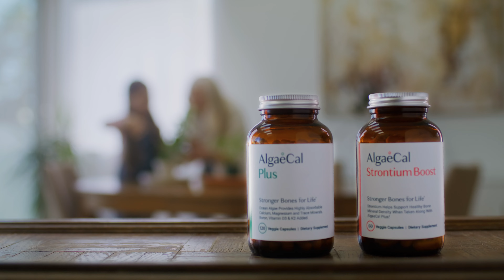AlgaeCal | There's Only One.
Every day you make smart choices for your health,
happiness and strength. Small changes that reap big results.
It’s time to make AlgaeCal part of your everyday and get
Stronger Bones. For Life.

Who is AlgaeCal?

Guided by Science, Powered by Nature: We are the global leader in all things bone health. It is our only area of focus and concern. Every product and service we provide is designed to help the more than 50 million people experiencing bone-health issues live full, active lives, free from the fear of bone loss or fracture

We believe nature offers the best bone-healthy solution to living happy, active, and independent lives. We serve those seeking a plant-based, natural solution. We offer the planet’s leading natural calcium supplement, support, and customer service that no other company does.

Traditional calcium supplements can’t increase bone density. Guided by science and powered by nature, AlgaeCal can and does.

To learn more about AlgaeCal and our products, visit our